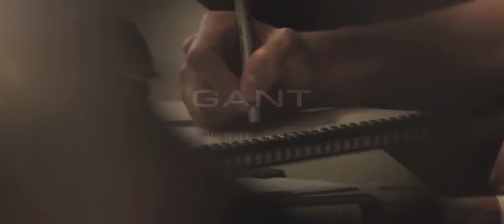GANT by Michael Bastian | FW10 | Lacrosse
or download the GANT iPhone app at your iTunes store!